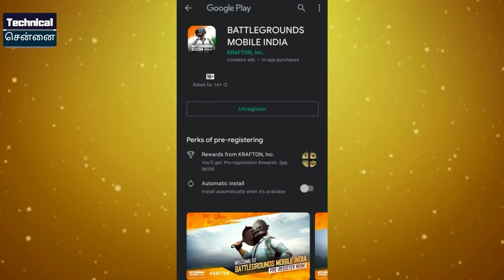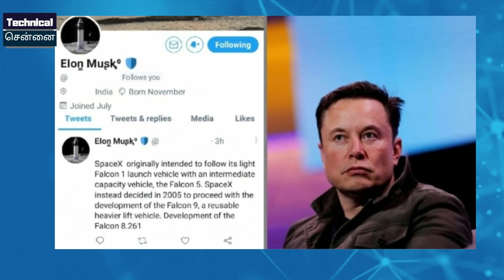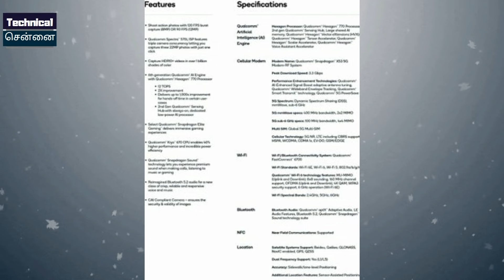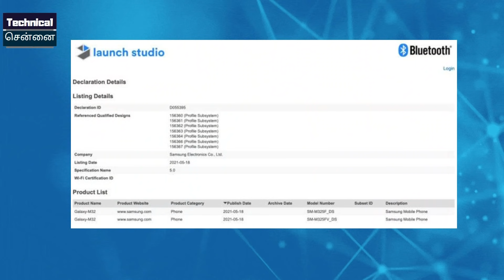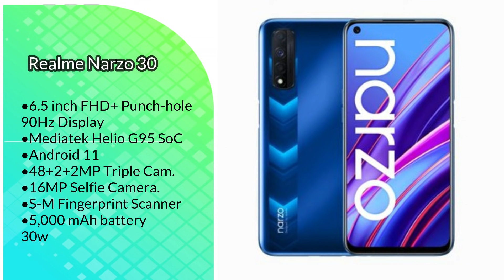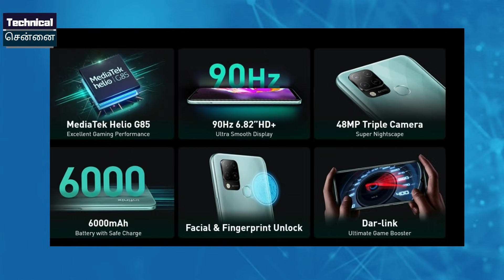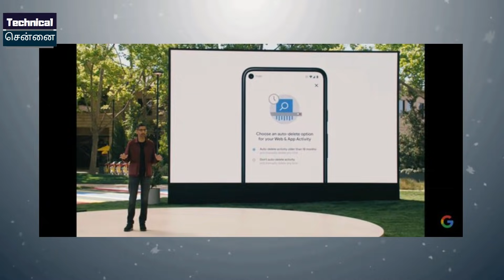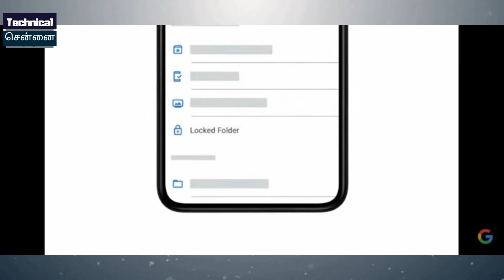Flipkart Electronics Sale Offer, Jio Smartphone Offer, VI Offer, Poco M3 Pro Unboxing, Tech #530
@Technical Chennai

Buy Link

Redmi Note 10 Pro (Vintage Bronze, 6GB RAM, 128GB Storage)
Redmi Note 10 (Shadow Black, 6GB RAM, 128GB Storage)
Redmi Note 10 (Shadow Black, 4GB RAM, 64GB Storage)
Redmi Note 10 Pro Max (Glacial Blue, 8GB RAM, 128GB Storage)
Galaxy M42 5G

Don't Miss.

Time Stamps
00:00 Introduction
00:51 Battlegrounds Mobile India Rewards
01:40 Vodafone Rs 49 Free Offer
02:21 Jio New Smartphone Offer
03:14 Online scams via fake Elon Musk accounts
04:12 New Snapdragon 778G SoC
05:01 Flipkart electronics sale 2021
05:46 Samsung Tri-Fold Smartphone
06:21 Samsung Galaxy M32 launch
06:53 Realme Dizo Buds & Wireless Earphones
07:16 Realme Buds Wireless 2 Neo  In Sri Lanka
07:42 Realme Narzo 30 Launched In Malaysia
08:05 Realme GT Gets Android 12 Beta Update
08:28 Infinix Hot 10S Launching on 20th May in India
08:54 Poco M3 Pro 5G Unboxing
09:26 Google I/O event  highlights

1) Introduction
2) Battlegrounds Mobile India Rewards
3) Vodafone Rs 49 Free Offer
4) Jio New Smartphone Offer
5) Online scams via fake Elon Musk accounts
6) New Snapdragon 778G SoC
7) Flipkart electronics sale 2021
8) Samsung Tri-Fold Smartphone
9) Samsung Galaxy M32 launch
10) Realme Dizo Buds & Wireless Earphones
11) Realme Buds Wireless 2 Neo  In Sri Lanka
12) Realme Narzo 30 Launched In Malaysia
13) Realme GT Gets Android 12 Beta Update
14) Infinix Hot 10S Launching on 20th May in India
15) Poco M3 Pro 5G Unboxing
16) Google I/O event  highlights

1. வீடியோவைப் பாருங்கள், போட்டிக்கான கேள்வியைக் கவனியுங்கள்.
2. Comment boxல் இது போன்ற முறையில் பதில் எழுதவும். (time stamp) (answer)
3. உதாரணத்திற்கு பதில் Android என்றால், நான் வீடியோவில் 2.02 நிமிடங்களில் சொன்னேன் என்றால். technicalchennai (2.02) (android) Type like this.
4. comments மூலம் வெற்றி தேர்வு செய்யப்படும்.
5. Winnerக்கு Paytm பணம் Rs 100 அல்லது பரிசு ரசீது (gift voucher) கிடைக்கும்.
6. இதில் பங்கேற்கவும் (Paytm contest)மற்றும் வெற்றி பெறவும்.